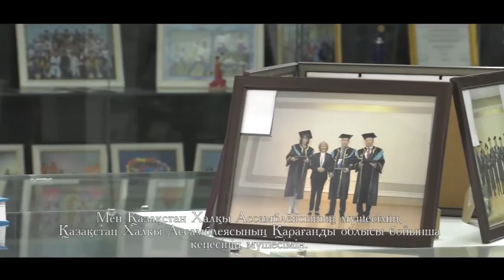Премия Аманат. Молотов-Лучанский Вилен Борисович - Лауреат.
Премия Аманат была вручена Молотову-Лучанскому Вилену Борисовичу. Вилен Борисович - председатель Карагандиского центра еврейской культуры, проректор по учебно-методической и воспитательной работе КГМУ, профессор, член Ассамблеи Народов Казахстана.